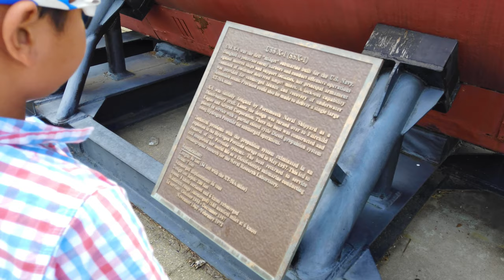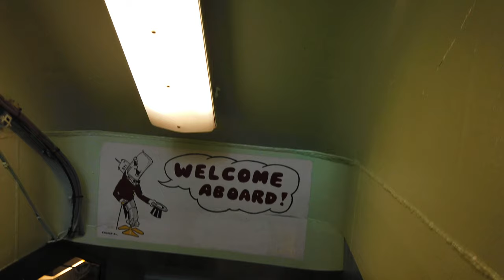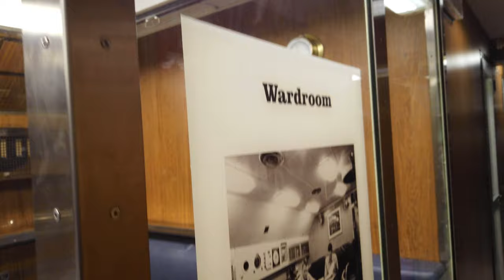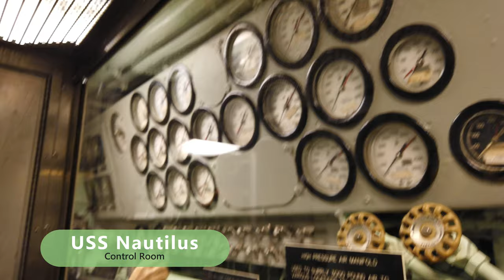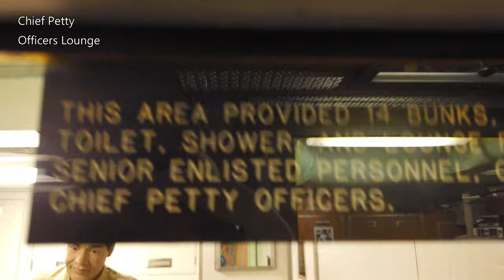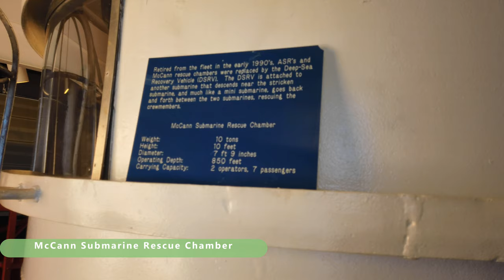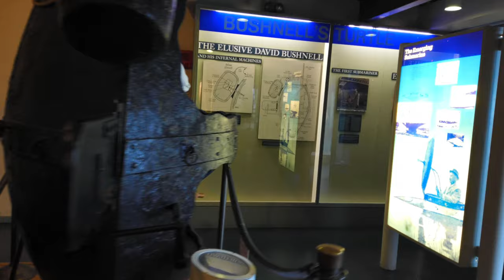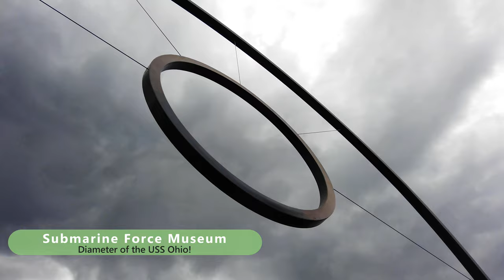Inside a Nuclear Submarine USS Nautilus at Submarine Force Museum (4K)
We visited the Submarine Force Library & Museum and got to go inside a real Nuclear Submarine in the USS Nautilus (SSN-571) at Groton, Connecticut.  It is retired, of course, but it was fascinating to see the various stations of the sub, including the cramped living quarters and showers (and we thought cruise ships showers were small, lol).

The museum itself offered many fascinating exhibits, models, and scraps of former submarines.  Some of the more interesting ones we saw included the McCann Submarine Rescue Chamber
, Bushnell Turtle (first submarine in combat), a 1/6th scale model of the USS Gato (SS 212), USS X-1 (a midget submarine), and the remnants of the NR-1 Deep Submergence vessel.

We got lucky- as our tour was ending a live and real nuclear submarine was returning to the naval base here after completing a mission, and we got some footage of her sailing in with the help of a tugboat.

Admissions is free, and parking is complimentary as well.  So if you're in the Connecticut area we definitely recommend this as a family friendly, historic and fun museum to check out.

This was from our visit to New England during the Summer of 2019.